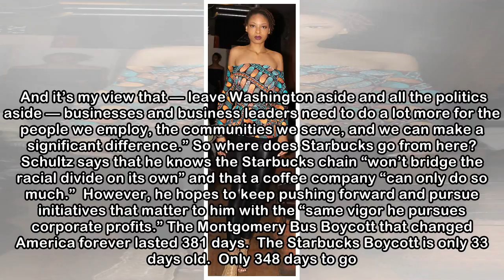Starbucks: From Boycott to Victory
If Howard Shultz wasn’t the founder of Starbucks, he would have been one of the boycott protesters with us.  He said he was “embarrassed” and “ashamed” by the arrest of two Black men in a Starbucks St...